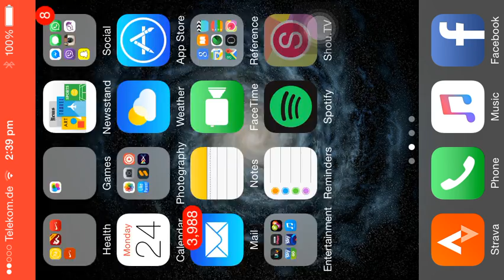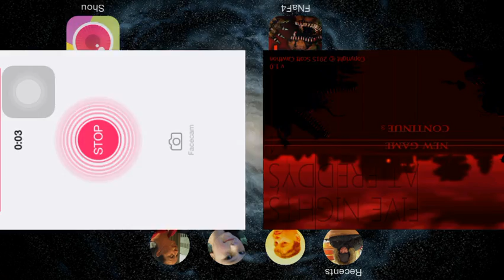Five nights at freddys